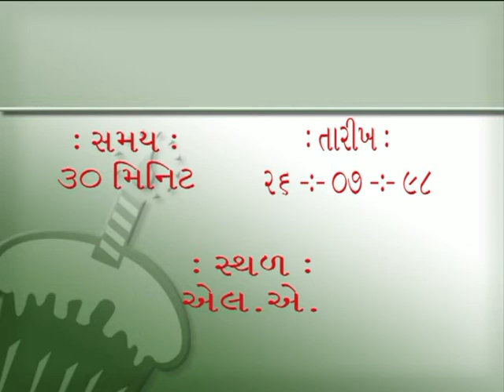Marga nu sari kem banaye Pujyashree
LA USA 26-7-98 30M 1232